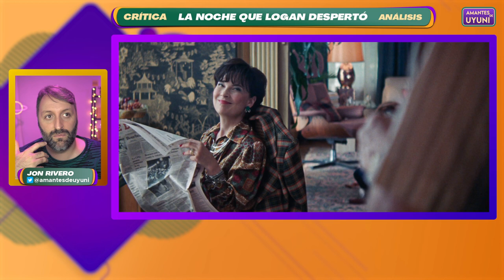'LA NOCHE QUE LOGAN DESPERTÓ' es BRUTAL ⭐⭐⭐⭐½ Crítica | Análisis Xavier Dolan | Reseña serie Filmin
✅¿Lo ha vuelto ha hacer el director y actor canadiense? Entra y te lo contamos. 'La noche que Logan despertó  es una mini-serie de 5 capítulos. Se encuentra en Filmin y apunta lo mejor de Xavier Dolan, que triunfó en todo el mundo tras la proyección de sus primeros filmes en Cannes.

Vamos a encontrar lo mejor del cine de Dolan, Personajes torcidos, enfrentados, contradictorios, que guardan secretos y con relaciones tóxicas, en busca de una catarsis. La dirección y el trabajo de los actores, es descomunal. La puesta en escena y narrativa alcanza cotas de grandísimo cine.

Analizamos la serie y nos centramos en el capítulo 4, que es el mejor para nosotros.

CON Spoilers a partir de la mitad del video.

Sinopsis 'La noche que Logan despertó'
A principios de la década de 1990, Mimi y su hermano Julien son los mejores amigos de Logan. y forman un trío inseparable. Ellos juegan en el equipo de béisbol y acaban de ganar el campeonato regional, mientras que Mimi sueña con dedicarse al teatro. Pero en 1991 su relación se rompe abruptamente cuando ocurre un terrible incidente que les fuerza a tomar caminos separados. Las dos familias están destrozadas y nada volverá a ser lo mismo. Treinta años después, Mimi, convertida en una tanatóloga de renombre, regresa a su tierra natal para cuidar de su madre, y se reencuentra con ellos. Los rencores y las viejas heridas resurgen con más fuerza que nunca.

📬Enlace a GRUPO TELEGRAM de Amantes de Uyuni, donde conversamos sobre CINE. Noticias de actualidad, estrenos, coleccionismo, clásicos o pelis de culto: